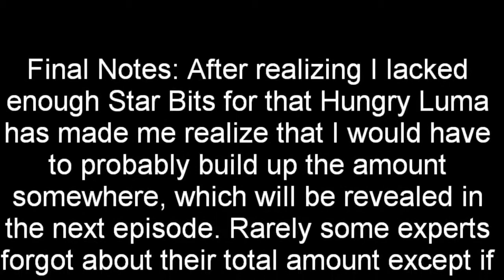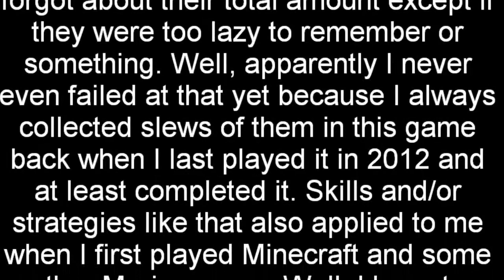Super Mario Galaxy Episode 27: No Flames Left Behind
We continue through Melty Molten Galaxy until I realize that I don't have enough Star Bits!

Fun Fact: This has been about a whole year since I uploaded my first video.